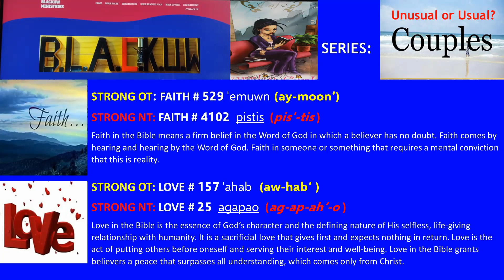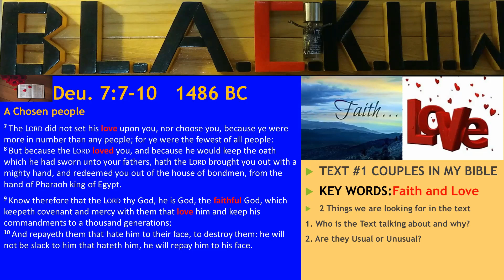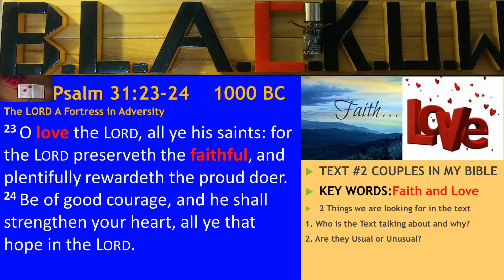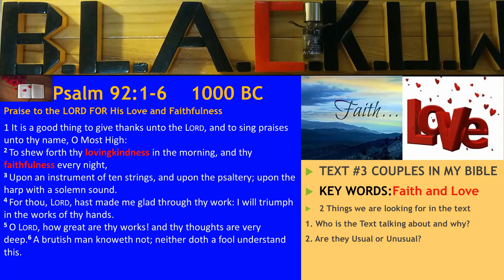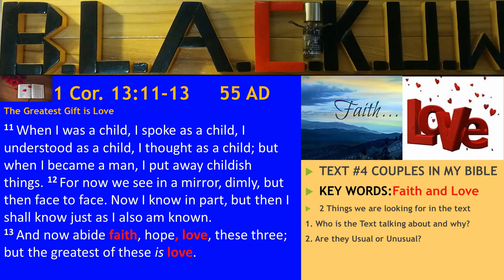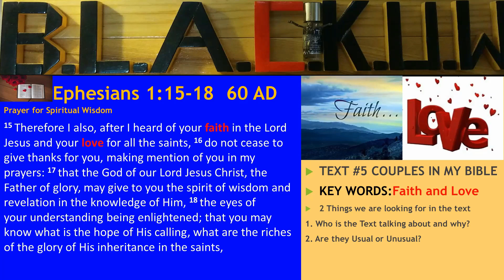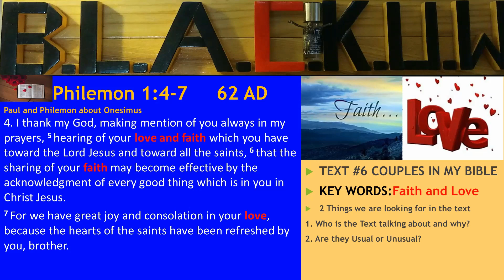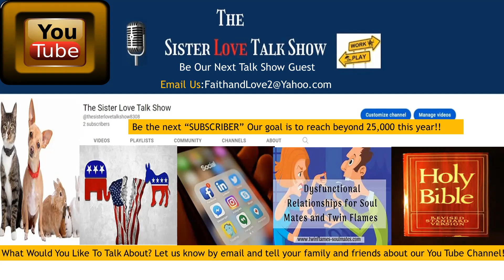Is this COUPLE USUAL or UNUSUAL? FAITH AND LOVE w/ CAROL (teacher Version) #28